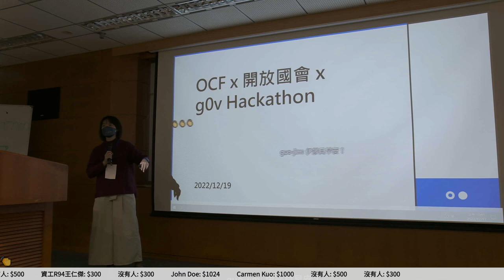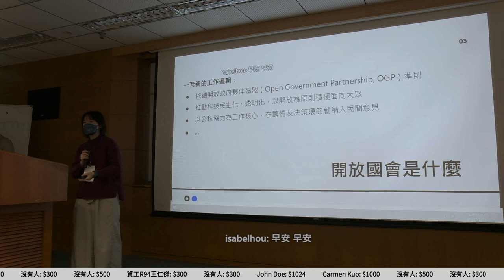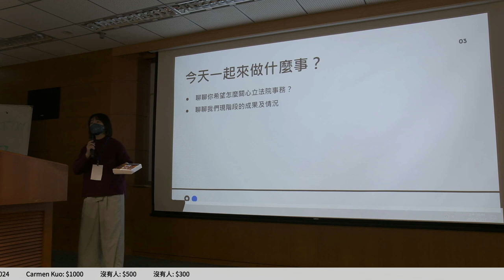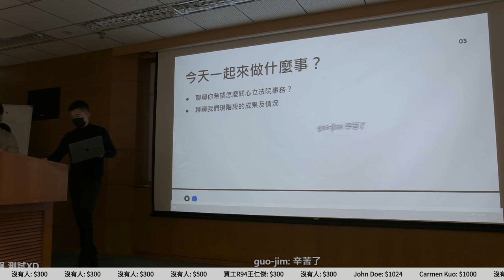g0v tw hackath53n — 提案 — 作伙來參與開放國會！ ／ Claire Weichen — 18歲公民權黑客松